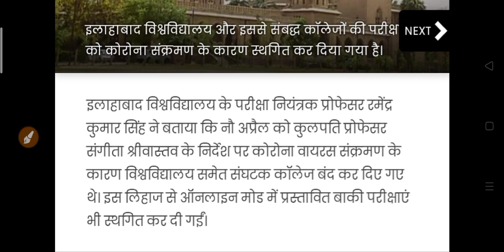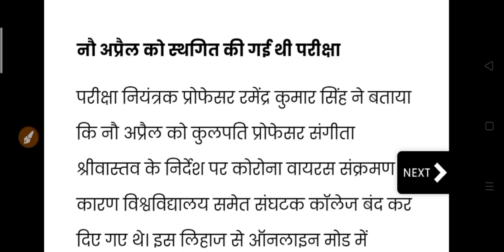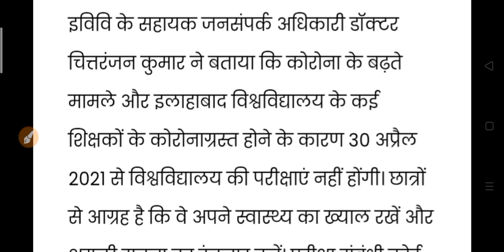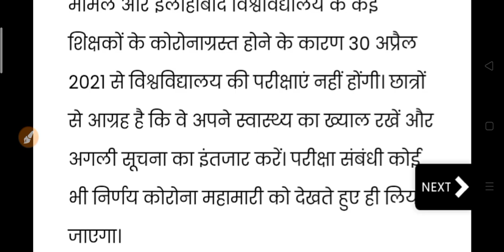University Exam New Update 2021 | कॉलेज परीक्षा पर आज आया न्यू अपडेट 2021